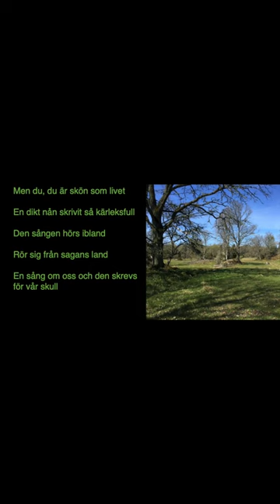En sång om oss av Peter Jöback - Cover av Evelina